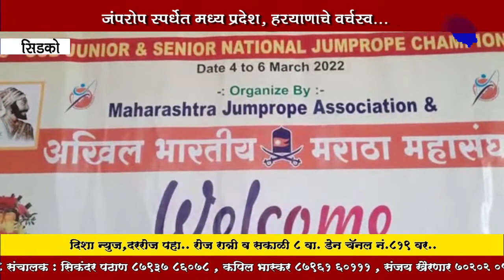राष्ट्रीय जम्परोप स्पर्धेत मध्य प्रदेश, हरयाणा, महाराष्ट्राच्या खेळाडूंचे वर्चस्व...